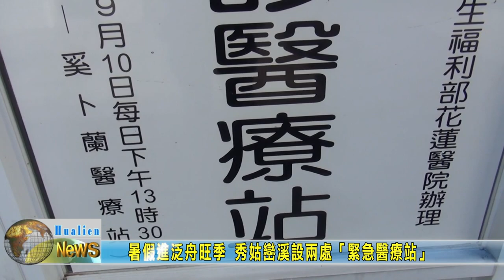20230624 01 暑假進泛舟旺季 秀姑巒溪設兩處「緊急醫療站」